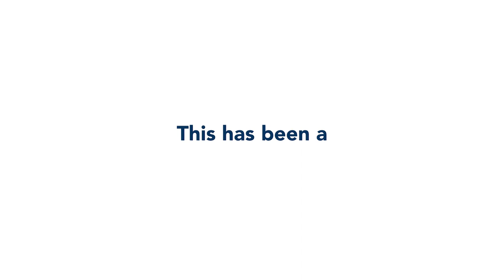Dungeons and Dragons: Building a Backstory